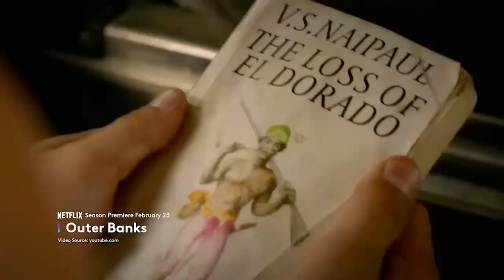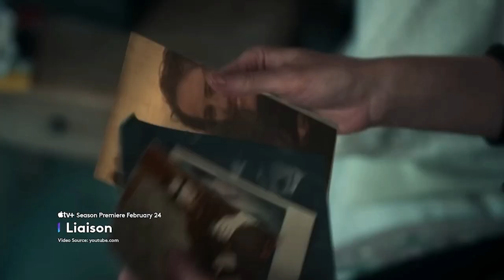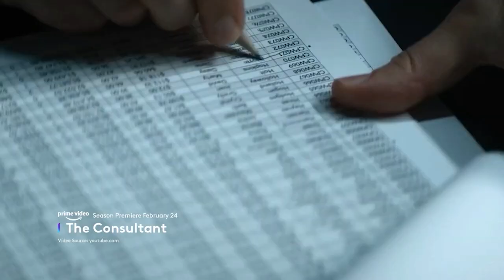What to watch Next Week, as of 2/21/23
Say hello to the week’s top premieres—the crime drama Snowfall, the sidesplitting Party Down, the sci-fi horror M3GAN, and more debuts.